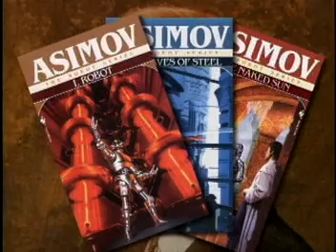Literary Origins of Robots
NASA Connect Segment explaining the literary origins of robots. It also explores the development of the robot and how scientists use robots in research and technology.